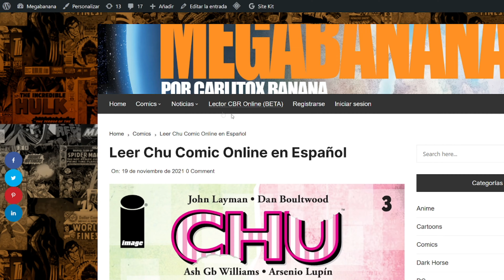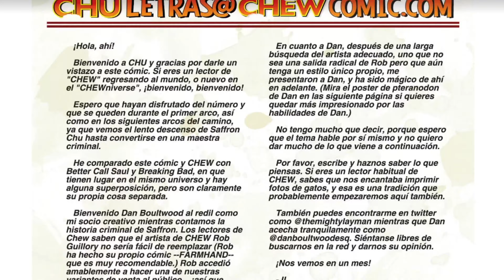Chu Una Ladrona Cibopar y un Policia Cibopata - Chu #1 Comic Narrado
Puedes leer Chu online en español aqui:
meeme
meme